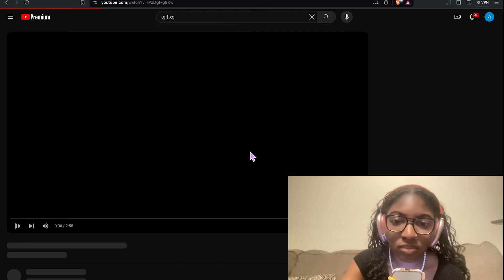XG TGIF REACTION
˗ˏˋ WHEN IM WITH MY LADIES OH THE PARTY DONT STOP ☁ .ᐟ

▪︎Album: The Perfect Red Velvet

ᯓ★ REACTION REQUESTS - fill out the form below .ᐟ